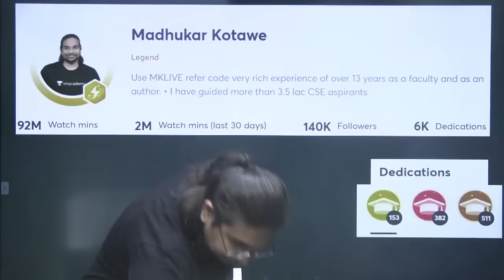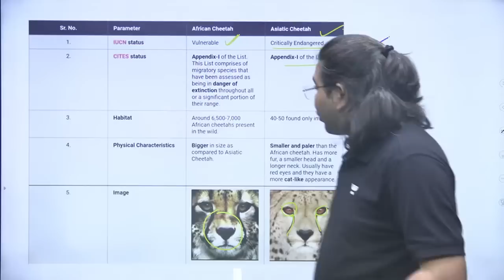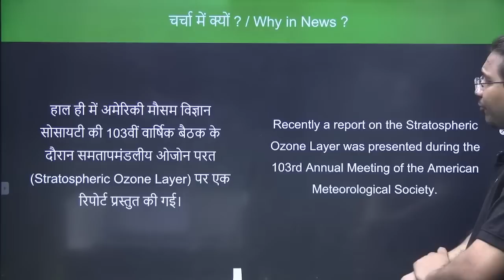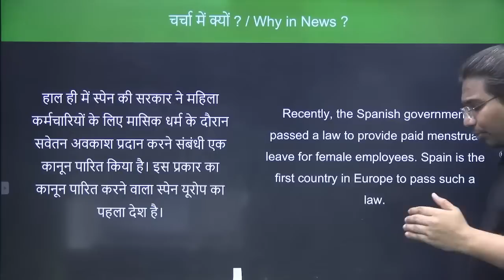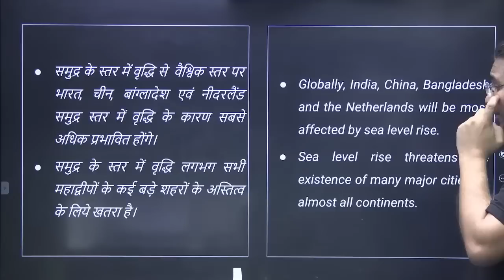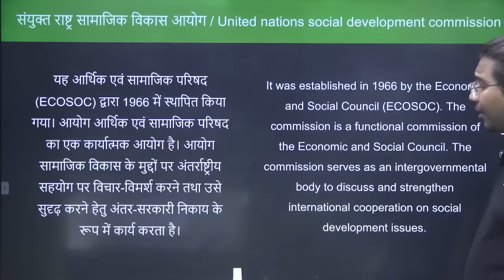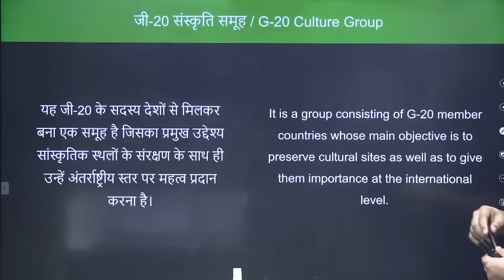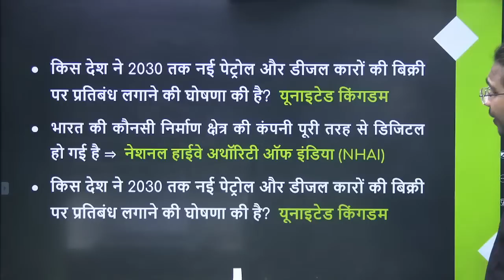Weekly Current Affairs | 14th February 2023 to 20th February 2023 |Crack UPSC CSE | Madhukar Kotawe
In this session, Educator Madhukar Kotawe will be discussing Weekly Current Affairs from 14th February, 2023 to 20th February, 2023 for UPSC 2023 Exam. Watch the complete video to boost your preparation to the next level.

You can enroll to Unacademy Subscription and get the following benefits:
1. Learn from your favourite teacher
2. Dedicated DOUBT sessions
3. One Subscription, Unlimited Access to Live Online Classes and Videos
4. Real-time interaction with best-in-class teachers
5. You can ask doubts in live online classes
6. Limited students in each Class
7. Download the videos & watch them offline